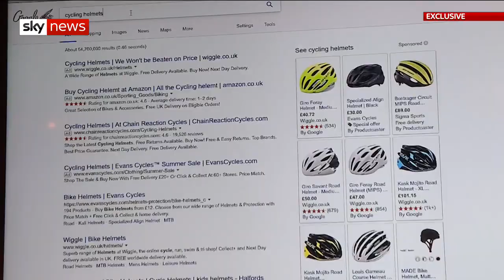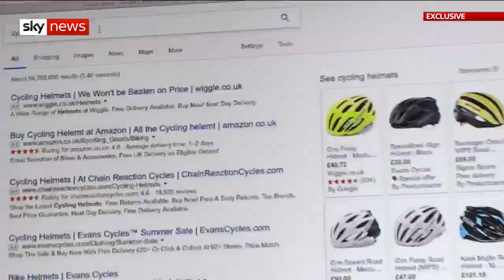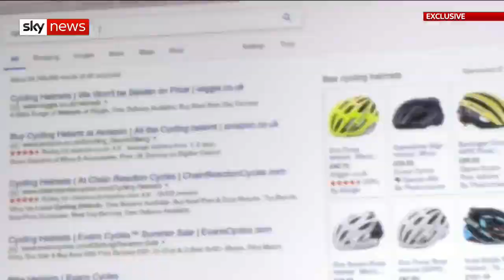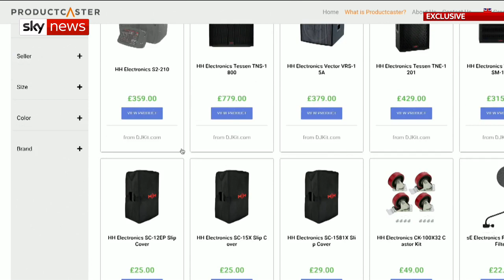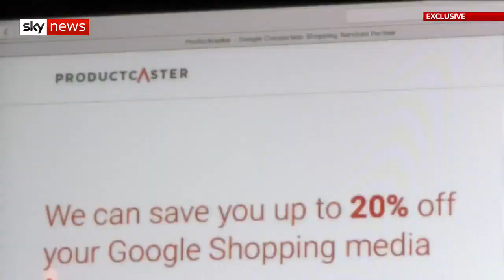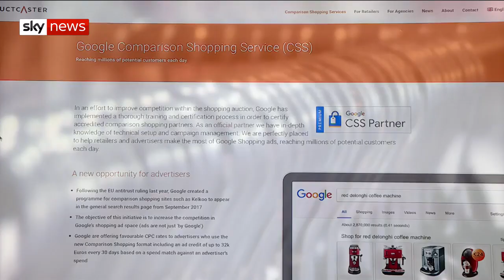Exclusive: Google 'trying to circumvent EU ruling' with price comparison sites run by ad agencies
A Sky News investigation has found that Google has been using price comparison sites run by ad agencies after a fine of £2.14 billion which ordered the company to give competitors "equal treatment".

Google-certified operators told Sky News their sites were not designed to be used for shopping, with one calling it "an advertising system that looks like a price comparison".

More than 60 websites have joined Google’s comparison shopping service scheme in the United Kingdom.

A Google spokesperson said: "Google Shopping complies with the European Commission's order, we give all comparison shopping services the same opportunity to show ads from merchants on Google's search results page as we give to Google shopping."

The European Commission said no decision had been taken if Google has complied and that it remains an “open question."

If Google was found to have failed to comply with the commission's decision, the parent company Alphabet would be liable for non-compliance payments of up to 5% of its average daily worldwide turnover.

and download our apps